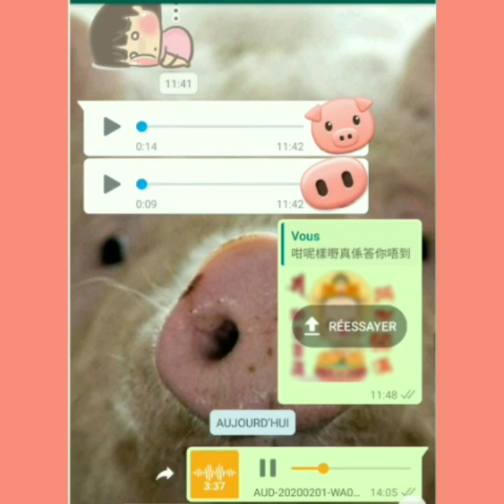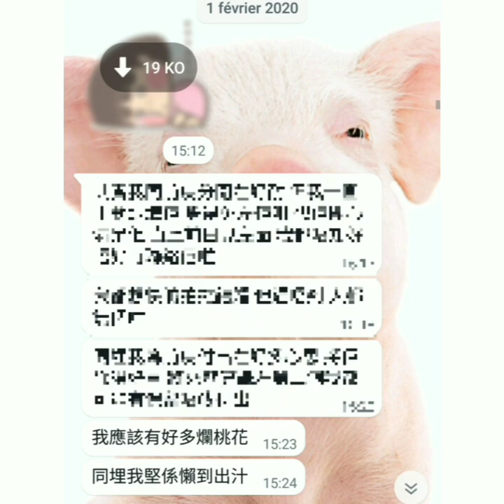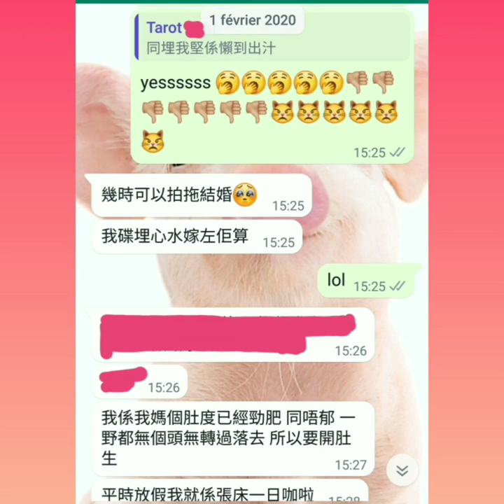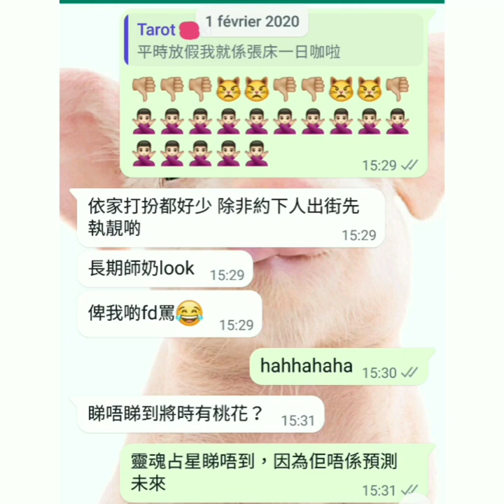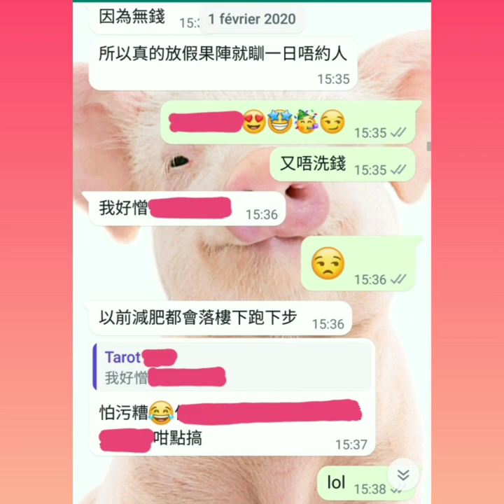塔占暖男星盤分析 🔮 2021十二月卅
特別係成日問我幾時授徒嘅朋友，我既暫未打算開班，就趁呢啲機會學住嘢先喇

等

ALL PERSONALISED SERVICES, including but not limited to